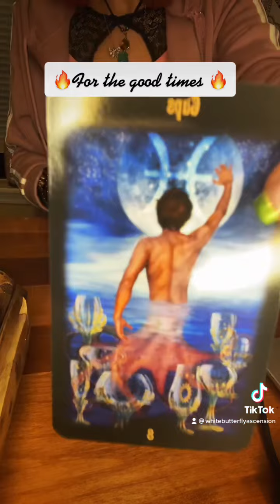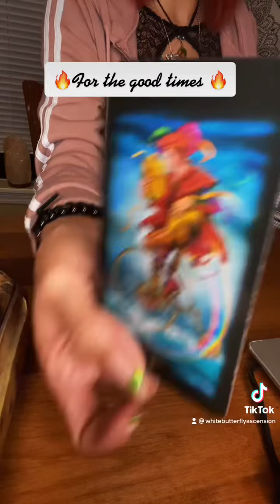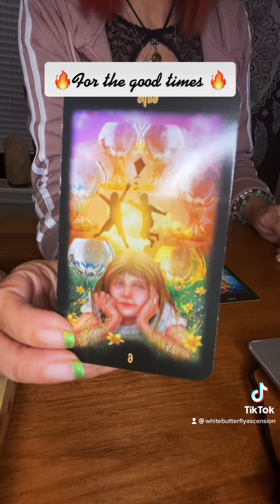Let the good times roll…… this 🎉🔥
For my felow🔥🔥🔥 signs